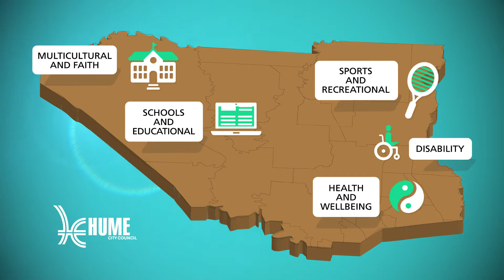Hume City Council Community Grants 2019